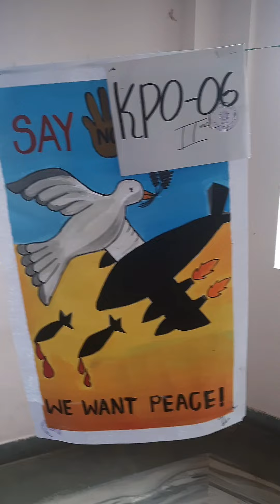പോസ്റ്റർ രചനാ മത്സരം- കാർഷിക സർവ്വകലാശാല കലോത്സവം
കാർഷിക സർവ്വകലാശാല കലോത്സവത്തിൽ നിന്ന്